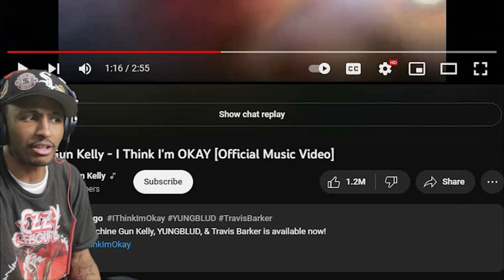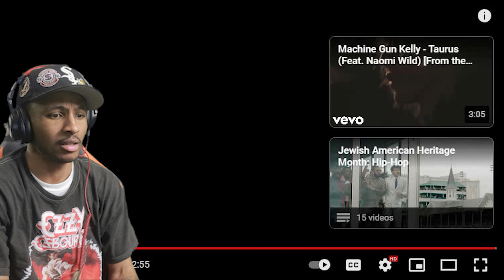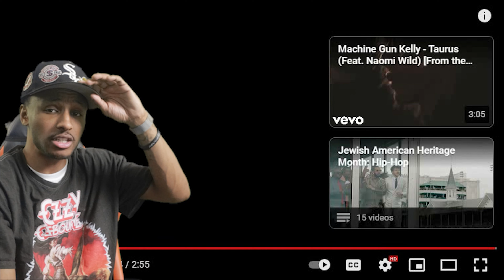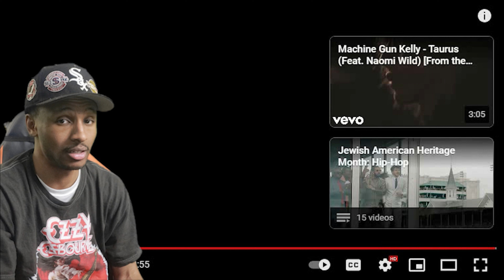Machine Gun Kelly - I Think I'm OKAY [Official Music Video] reaction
In this video, we reaction to Machine Gun Kelly's single "I Think I'm OKAY."

We love the song and the video is hilarious!